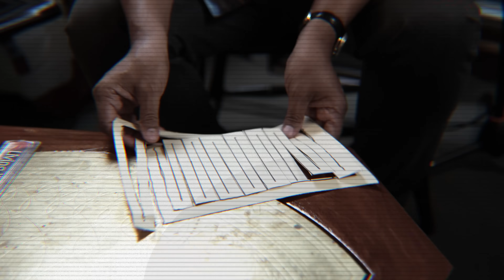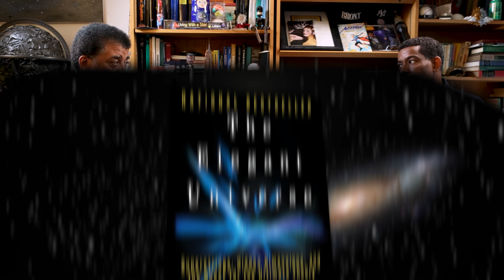How to Walk Through a Normal Piece of Paper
Can you step through a regular piece of printer paper? Neil deGrasse Tyson and Chuck Nice talk about dimensionality and Neil’s favorite party trick. Could you get the whole Earth through a piece of paper?

Timestamps:
00:00 - Introduction: Cutting Holes
02:04 - Neil’s Trick
04:28 - How Large Could You Make It?
05:31 - Hidden Dimensionality?